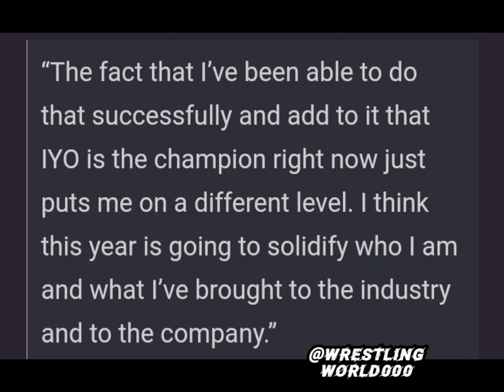Bayley Feels big responsibility in run up to Royal Rumble | WWE News